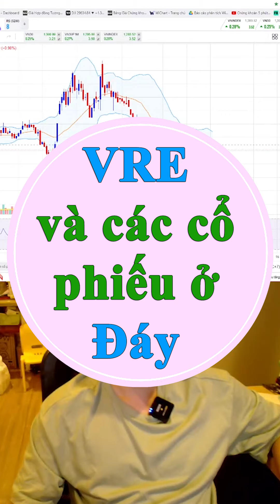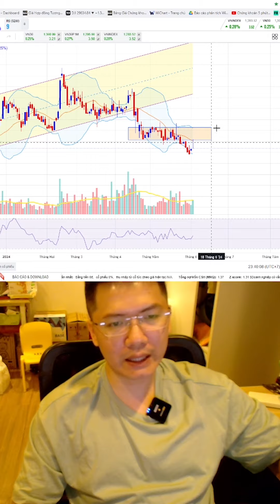VRE và các cổ phiếu ở Đáy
04/06/2024

Tham gia nhóm tư vấn chứng khoán Miễn phí

Được quản trị danh mục, nhận định TT, chia sẻ kinh nghiệm và khuyến nghị CP tiềm năng nhất
💥 Cách  mở tài khoản chứng khoán Online: 8285 - Vũ Hải Tuyên
- Thực hiện theo hướng dẫn ngay trên app SmartOne
- Nhớ điền ID 8285 - Vũ Hải Tuyên